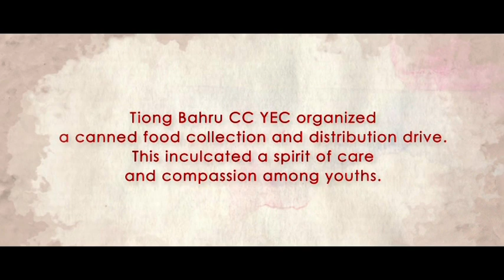SG50 PAYM LOVES RED - Youths Give Back! 2015